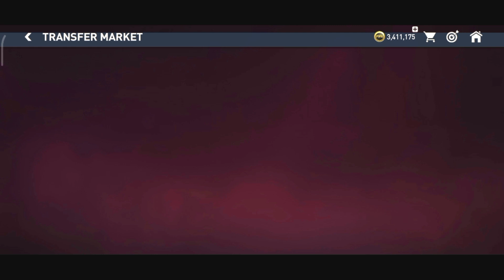How to Sell Players in Fifa Mobile | Fifa Mobile Sale Players | Fifa mobile Sold players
How to Selling Players in Fifa Mobile
Fifa Mobile Sale Players
Fifa Mobile Selling
Fifa Mobile Selling Players
Fifa Mobile Sale
Fifa Mobile Hindi
Fifa mobile Sold players
How to Open Fifa Mobile
How to Play Fifa Mobile
Fifa Mobile Unlock Head To Head
Fifa Mobile SK War Gaming
Fifa Mobile Gameplay
Fifa Mobile Walkthrought
Fifa Mobile It About Time
It's About Time
Fifa Mobile
Fifa
Mobile
Playthrough
Games
iOS
Android
Free
Mobile
SK War Gaming